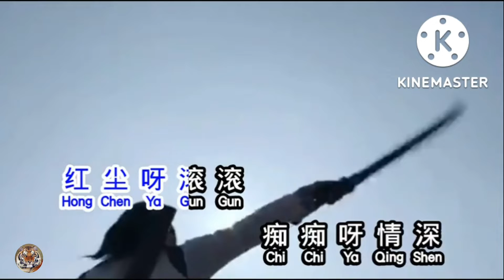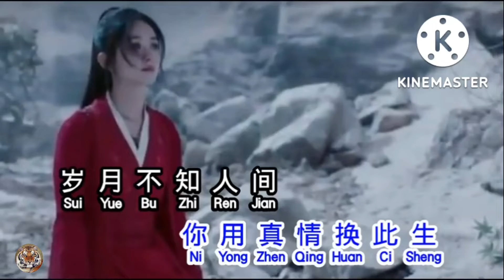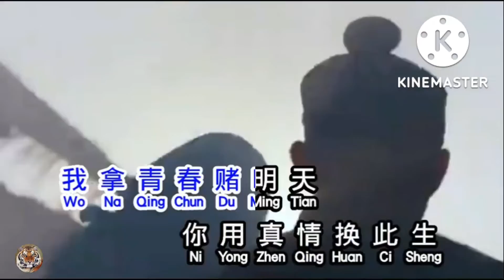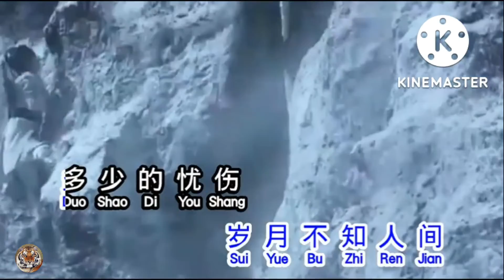XIAO SA ZAI YI HUI 🎤